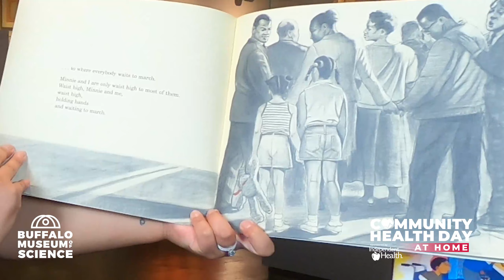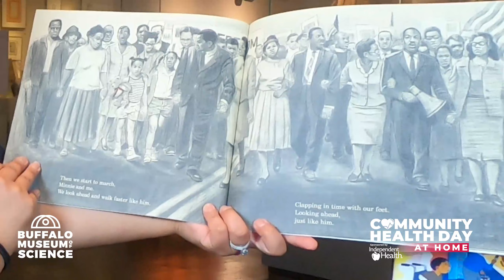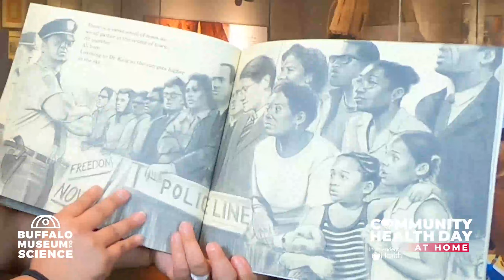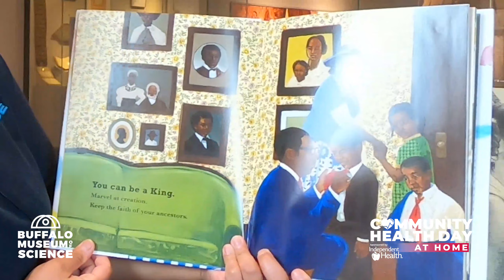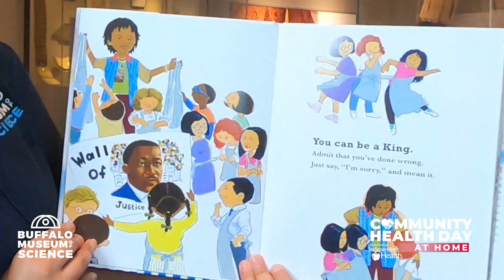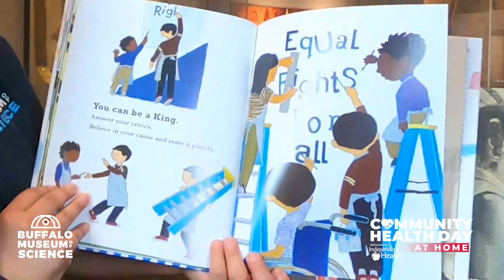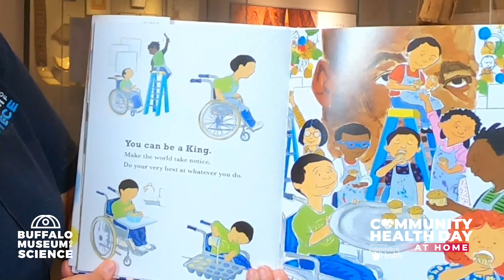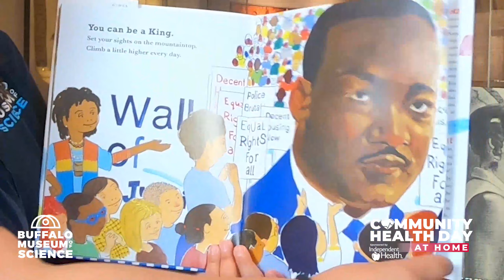Community Health Day at Home: Storytime with the Buffalo Museum of Science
Today is Martin Luther King Jr. Day, a day where we celebrate the life and achievements of this influential civil rights leader.

We can honor Dr. King by standing up for what is right, letting our voice be heard, and doing our part to make the world and our community a better place.  We will be reading two books today, “Be A King”, by Carole Boston Weatherford and “The Sweet Smell of Roses”, by Angela Johnson. In both books, young people, just like you, take a stand and let their voices be heard in honor of Dr. King.